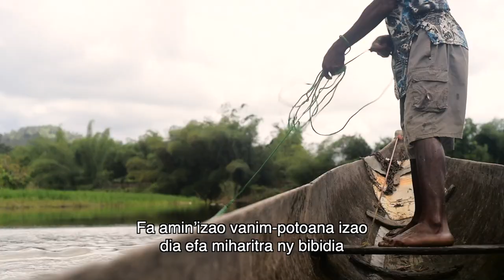Jean Rabe – A Malagasy hunter and conservationist (Malagasy version)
Find out about Bejean (Jean Rabe), a traditional hunter and wildlife conservationist living in the remote village of Marovovonana in North-east Madagascar on the edge of the Makira Natural Park. Fish and wildlife are an integral part of the local culture and diet in this region. However, threats to the rich local biodiversity are increasing. The Sustainable Wildlife Management (SWM) Programme is working closely with Nirina and many other stakeholders to improve food security and the conservation and sustainable use of wildlife. In Madagascar, the SWM Programme is being implemented by the Wildlife Conservation Society (WCS). This Organisation of African, Caribbean and Pacific States (OACPS) initiative is co-funded by the European Union and the French Facility for Global Environment.